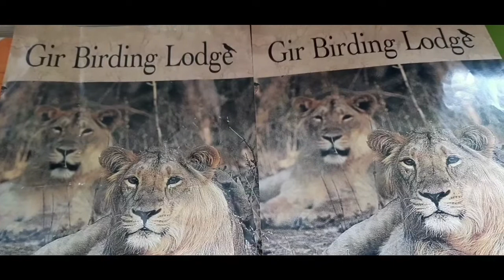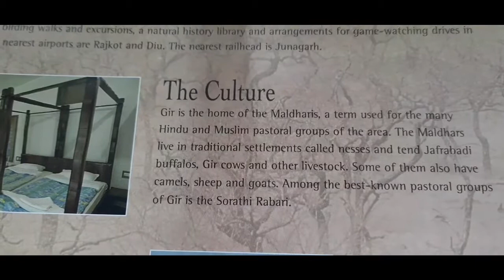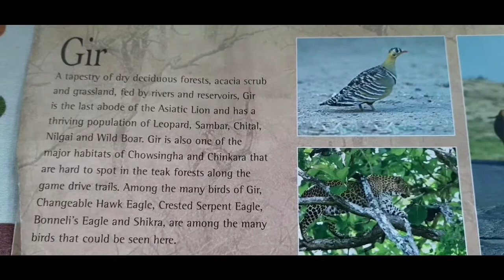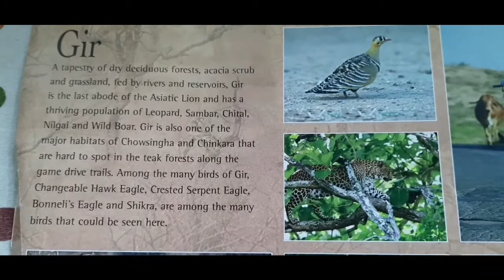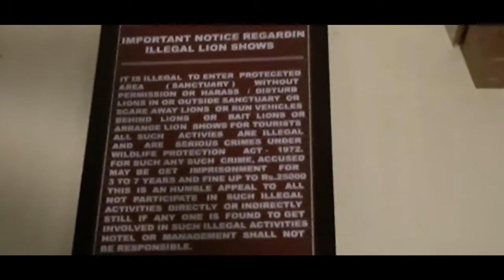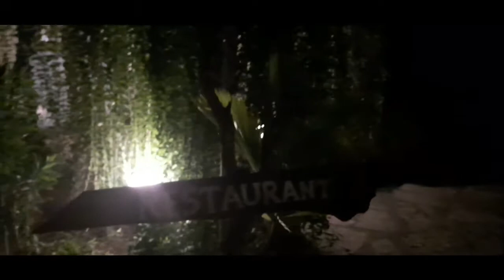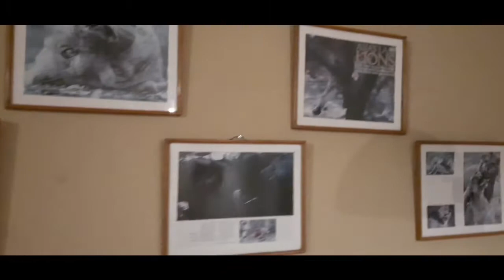GIR BIRDING LODGE SASAN GIR JUNAGARH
AN ULTIMATE PLACE TO STAY AT SASAN GIR